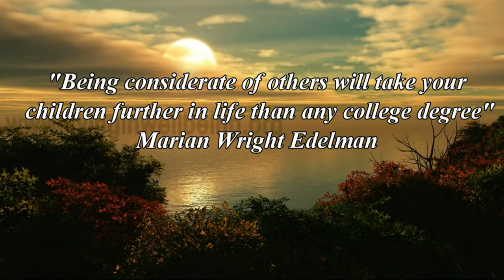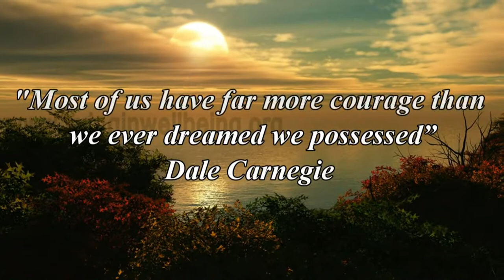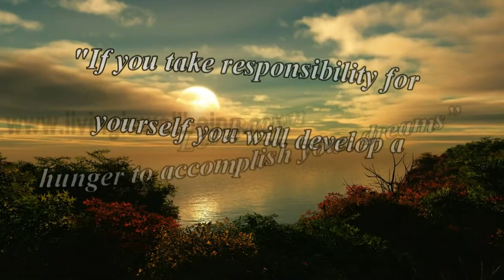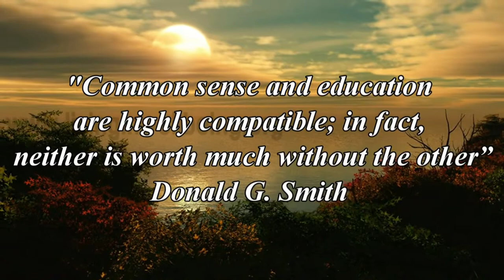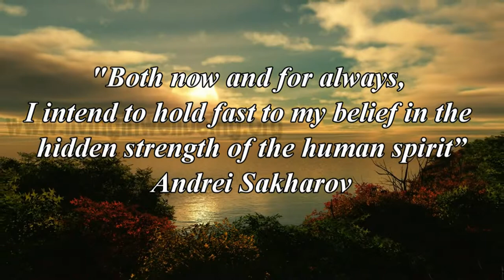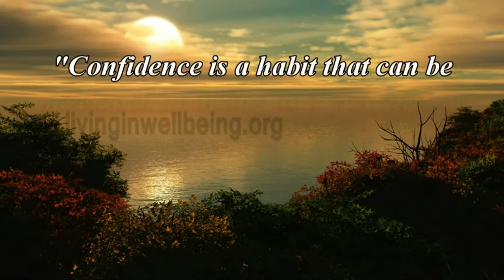Get Inspired & Motivated Part 12